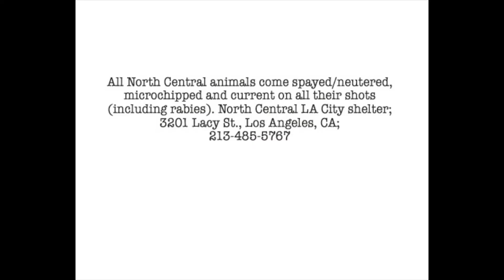Tiny Tim (A1730070)